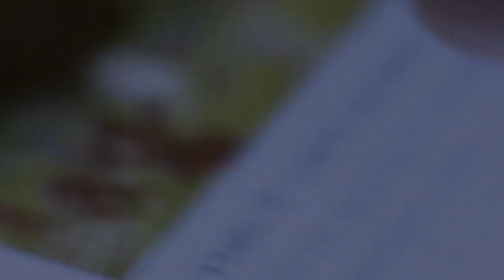֎ David Rockefeller Dead at 101 ֍ 3/20/2017 ֍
David Rockefeller dead at 101 as reported by infowars and other sources.